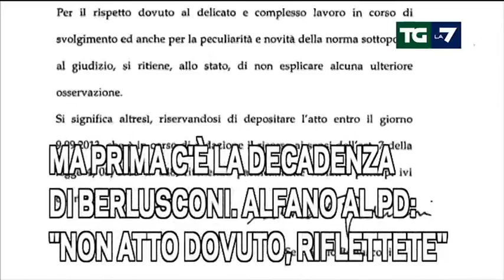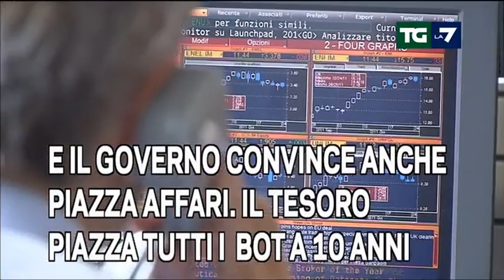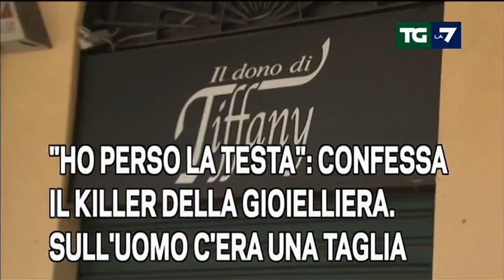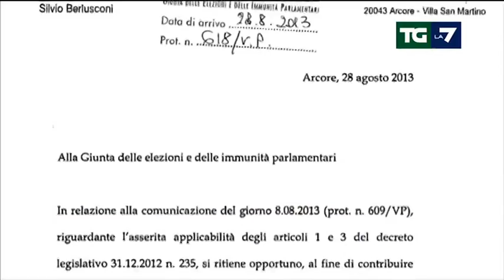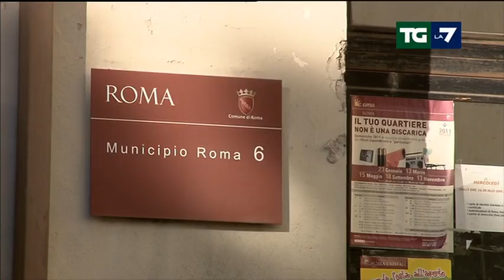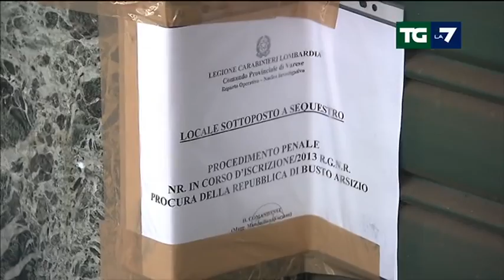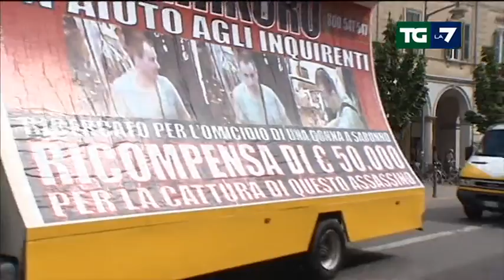Edizione delle ore 13.30 del 29/08/2013